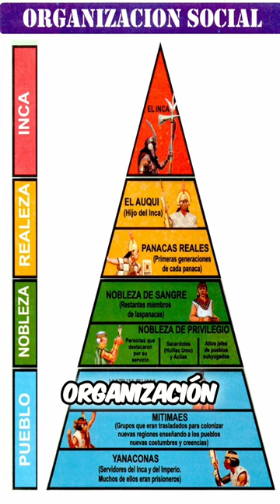Manco Capac - El Fundador del Imperio Inca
Historia y Mitos del antiguo Peru